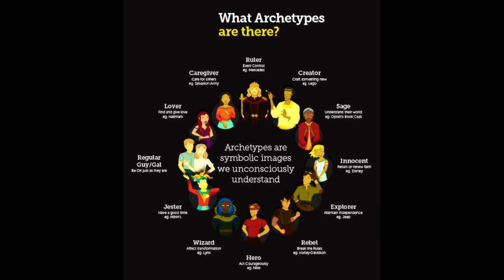Jung's Wise Woman Archetype (Jungian Dream Work) - Will Selfless